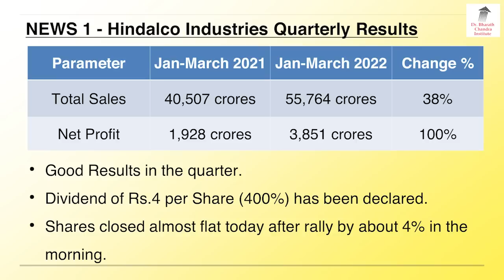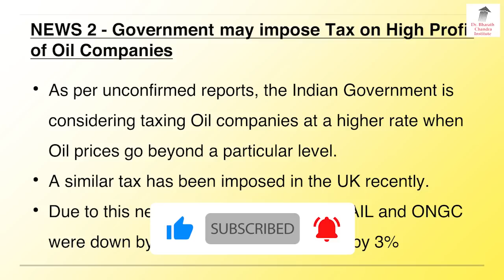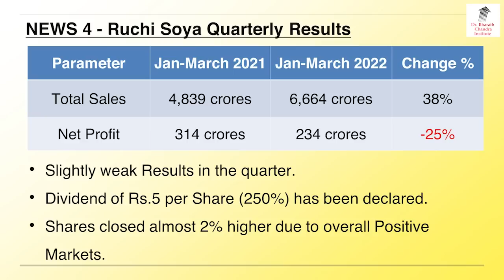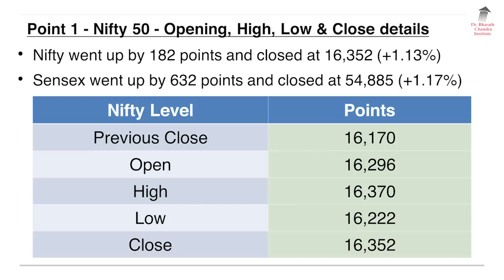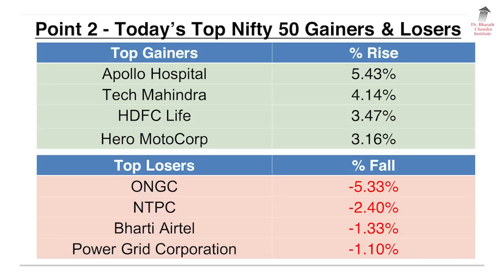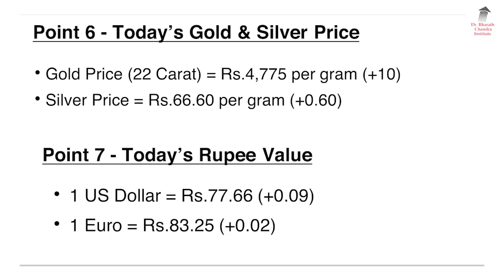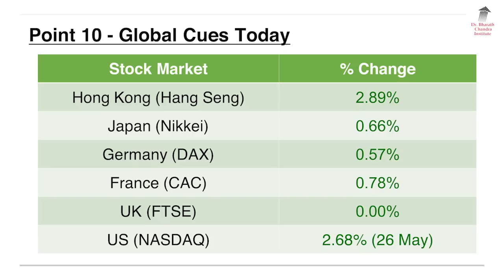ಬ್ರೇಕಿಂಗ್ ನ್ಯೂಸ್ & Stock Market Update - 27 May 2022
27thMAY2022StockMarketUpdate HindalcoIndustriesQuarterlyResults OilCompaniesHighProfit Tax on High Profit of Oil Companies. Public Sector Banks Pay Record Dividends. Get all the Latest and Important Share market News and updates through this Video by Mr. Rohan Bharath Chandra in Kannada Language.

1. Online 'Stock Market Workshop'
2. Online 'Financial Planning for Early Retirement (FIRE)' Workshop
3. Online 'How to Activate Your Subconscious Mind' Workshop
4. Online 'Time Management Mastery & Goal Setting' Workshop
5. Online 'How to Write a Will' Workshop